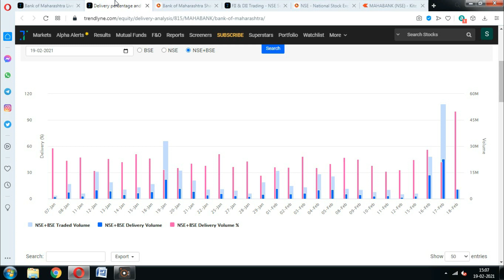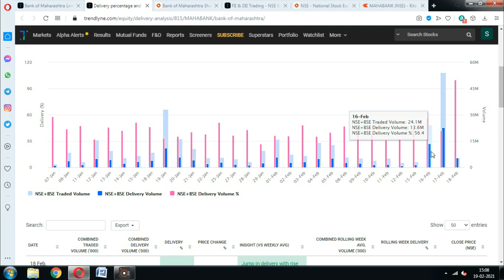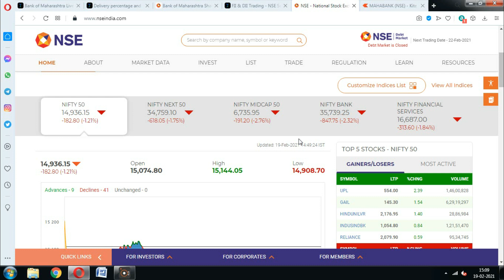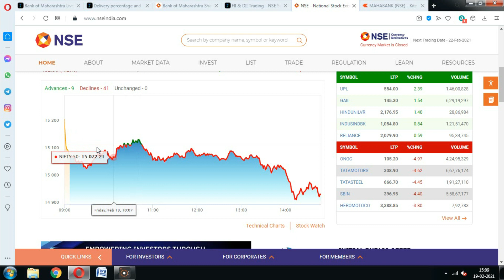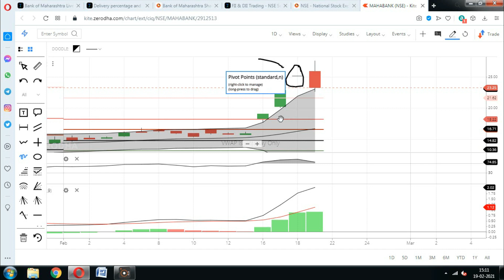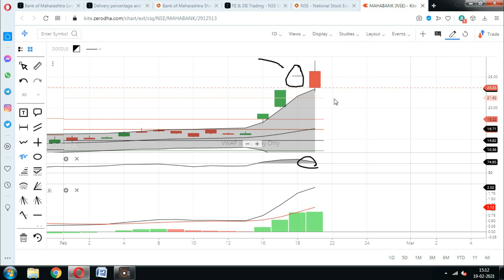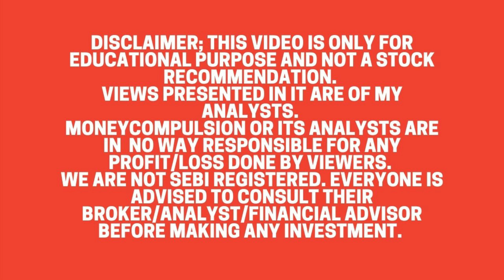Bank of Maharashtra Share; क्यों लुढ़का 7% से ज्यादा ? Best Penny stocks to buy , Multibagger stocks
Bank of Maharashtra share tanked more than 7% Today, Why bank of maharashtra share price falling.? Why Bank of Maharashtra share price going down.? Should You buy bank of maharashtra share.?